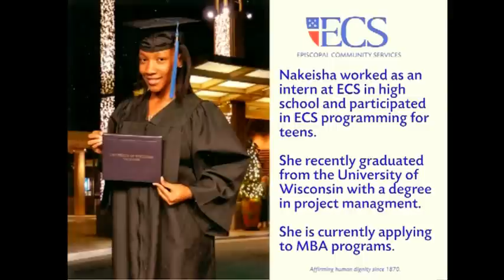Catching Up With Nakeisha!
Nakeisha worked as an intern at ECS in high school and participated in ECS programming for teens. She recently graduated from University of Wisconsin with a degree in and stopped by at ECS to say hello